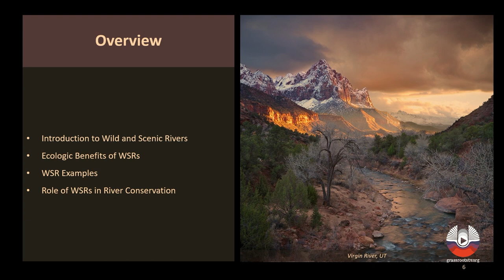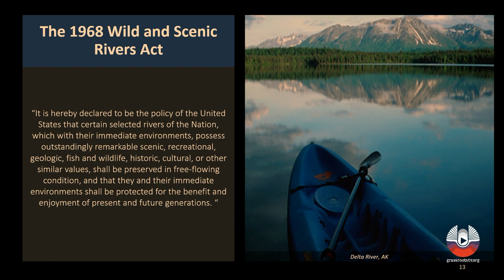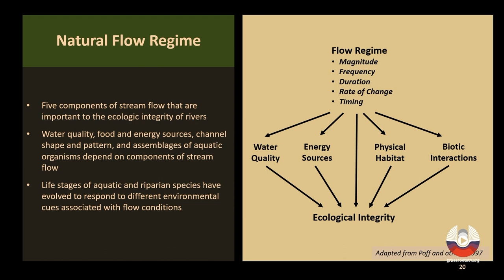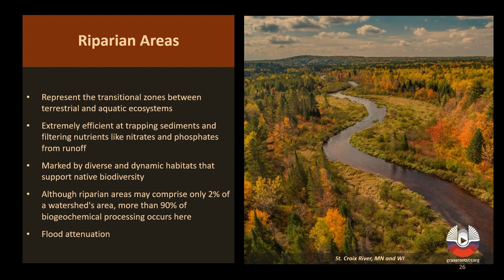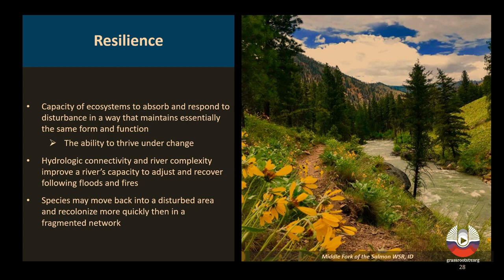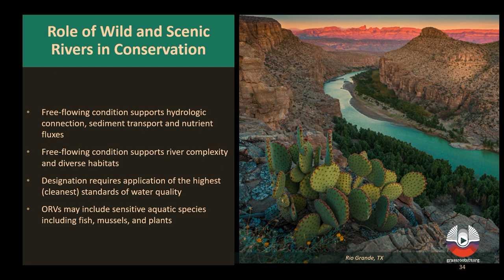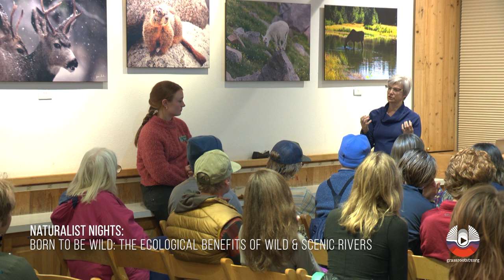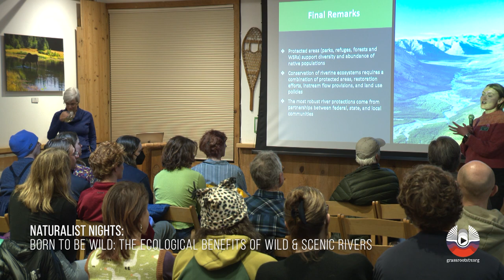Born to be Wild: The Ecological Benefits of Wild & Scenic Rivers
The National Wild and Scenic Rivers System was created by Congress in 1968 to preserve selected rivers in a free-flowing condition for the enjoyment of present and future generations. Learn how these free-flowing rivers provide essential habitat for aquatic species in a changing world.

Jennifer Back retired from the National Park Service (NPS) in 2021 after working for 21 years as a Hydrologist in the Water Resources Division. She was responsible for developing policy, legal, and technical strategies to protect water and water-dependent resources of wild and scenic rivers. In her free time, Jennifer enjoys biking, skiing and hiking with her husband.